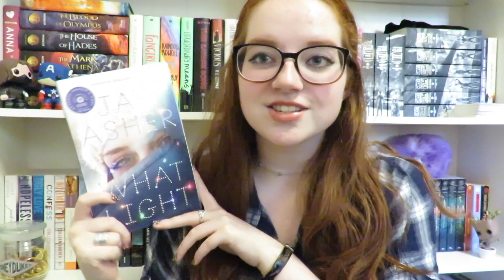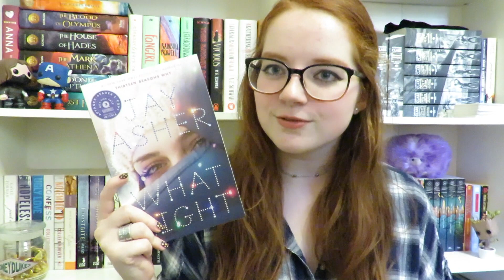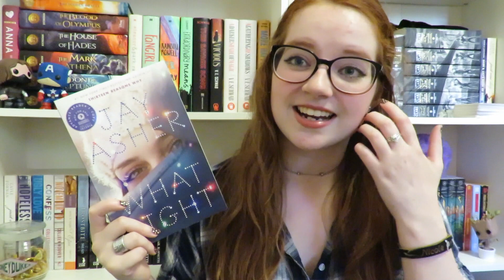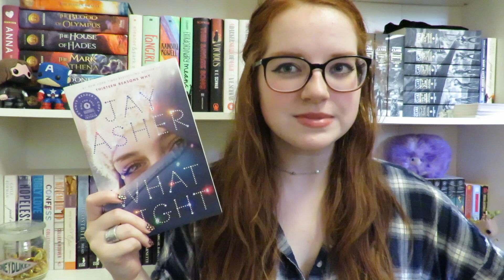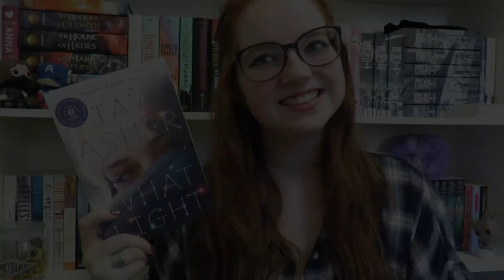What Light by Jay Asher | Spoiler Free Review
*Correction: Goodreads lied to me, the pub date is October 18th not the 11th

What Light by Jay Asher is available on October 18th from RazorBill